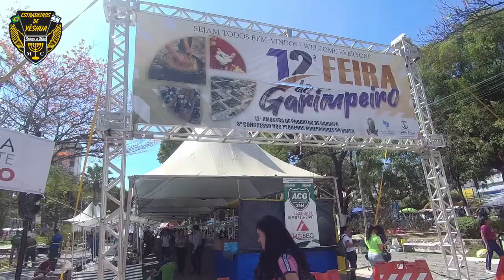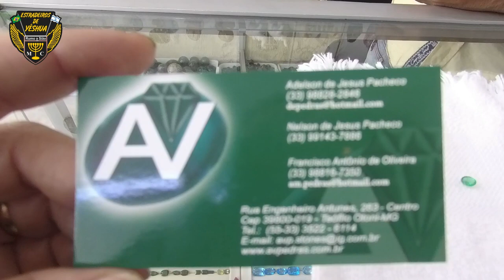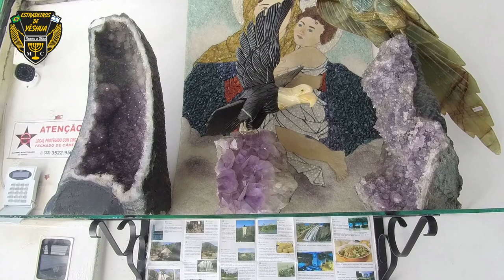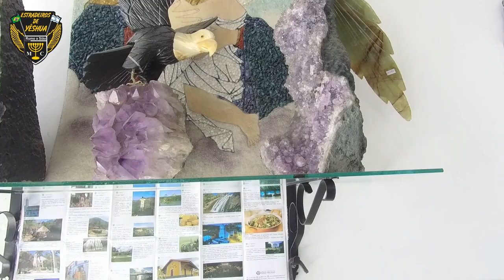12ª Feira do Garimpo - Teófilo Otoni - MG. Vlog 20. Expedição Minas Gerais. Estradeiros de Yeshua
Este é o 20º vídeo da série Expedição Minas Gerais! Se você está nos visitando agora e ainda não sabe, nós somos um moto casal e estamos numa expedição para Belo Horizonte, Minas Gerais, numa Bros 150 cc. Nosso ponto de partida foi Serra Talhada - PE. Passamos em Caruaru e fomos para Palmares, de onde pegamos a BR 101 com destino a Feira de Santana - BA. Lá pegamos a BR 324, em seguida a 116 e depois de percorrermos mais de mil km pegamos a 381 e finalmente chegamos a nosso destino, Belo Horizonte - MG. Neste vídeo estamos fazendo o caminho de volta e demos uma paradinha em Teófilo Otoni para apreciar a 12ª Feira de Pedras preciosas que acontece anualmente. São cada pedra mais linda que outra.  ASSISTA AO VÍDEO ATÉ O FIM e confira essa toda belezura dessa exposição!.

Se você gosta de viagens, turismo e aventuras está no lugar certo. Aqui você se diverte e viaja ao mesmo tempo.

Os vídeos deste canal objetivam oferecer conteúdo sobre motociclismos, viagens, acampamentos, turismo, natureza, estilo de vida natural e ainda sobre como ser feliz com o pouco.

Instagram: @Estradeiros de Yeshua
Facebook: Estradeiros de Yeshua
Kwai: Estradeiros de Yeshua

 Quase ficamos sem gasolina. Vlog 2. Expedição Minas Gerais. Estradeiros de Yeshua